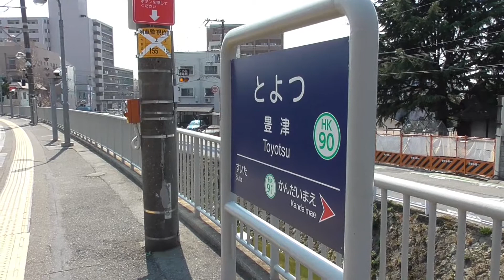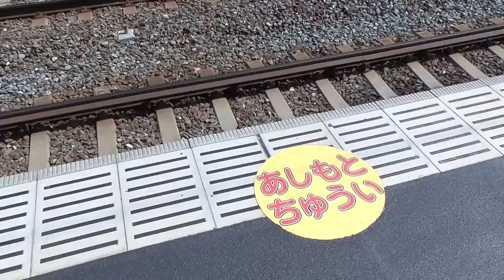【Full HD】気ままに撮り鉄してみたpart20 阪急千里線in豊津駅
今回の動画は、阪急千里線の豊津駅にて発着する電車を撮影したものです。

(Hankyu Senri Line at Toyotsu Station.)